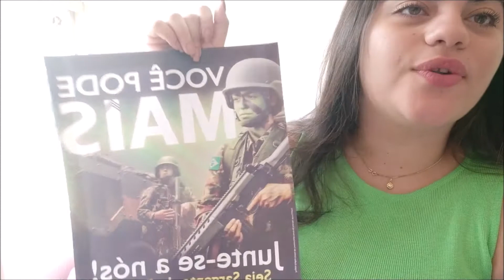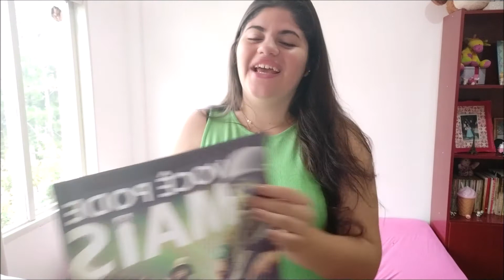EDITAL ESA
DEIXE SUAS DÚVIDAS SOBRE A ESA AQUI NOS COMENTÁRIOS PARA GRAVARMOS UM VÍDEO RESPONDENDO AS PERGUNTAS!